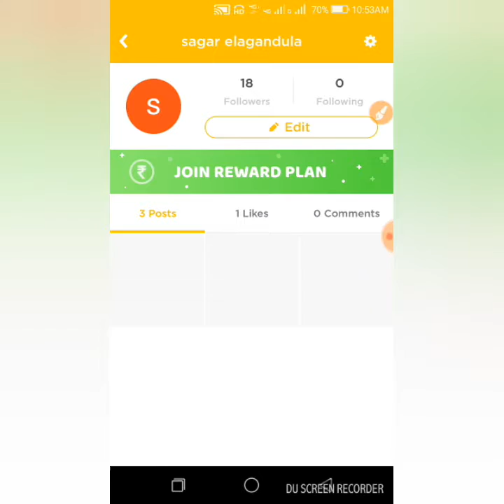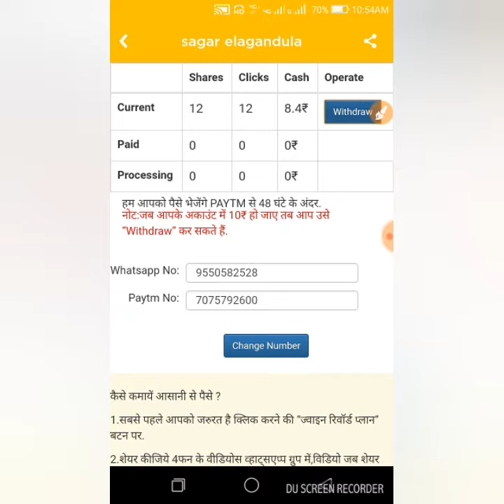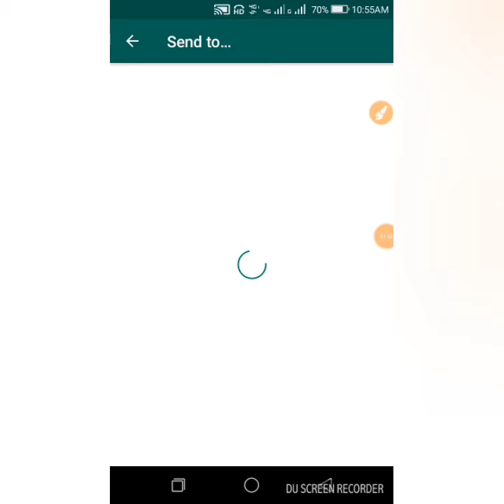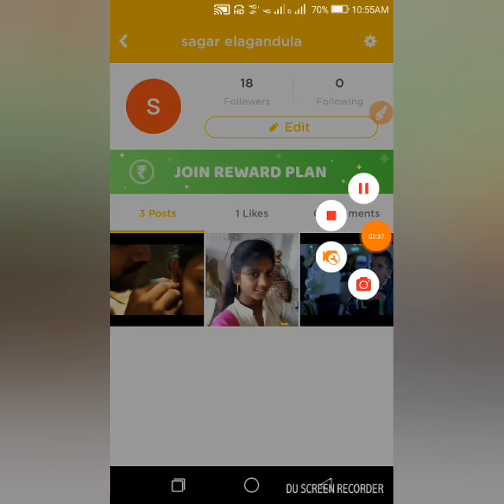Funny videos చూడండి డబులు సంపాదించండి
హలో ఫ్రెండ్స్

పిల్స్ subsuribe

My channel

This video i give 10 likes

10 shares

App link